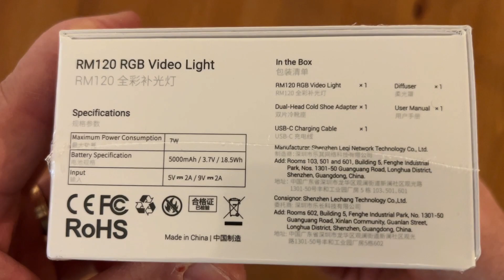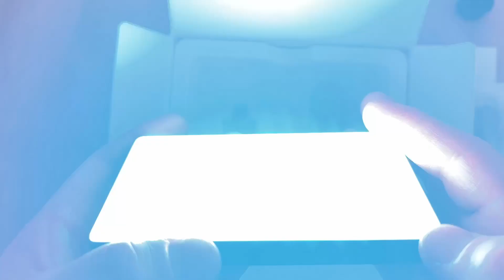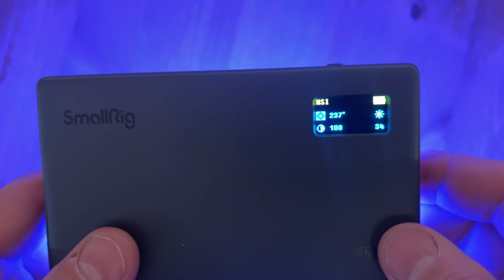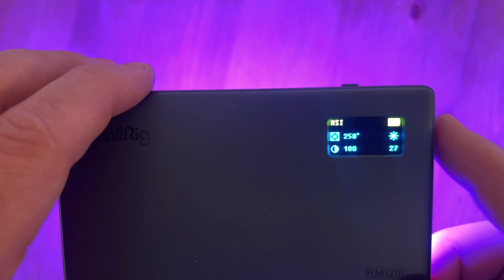SmallRig RM120 RGB Video Light Unboxing